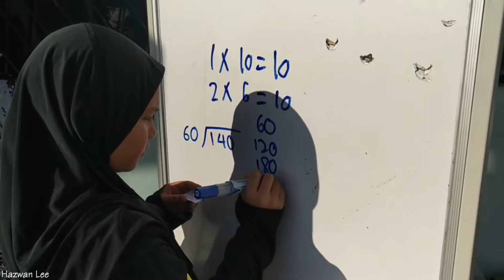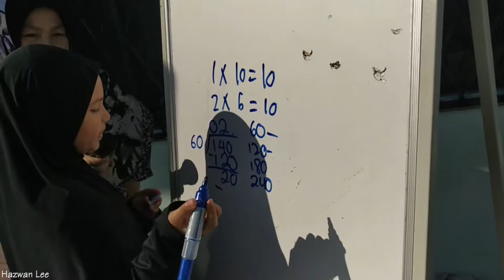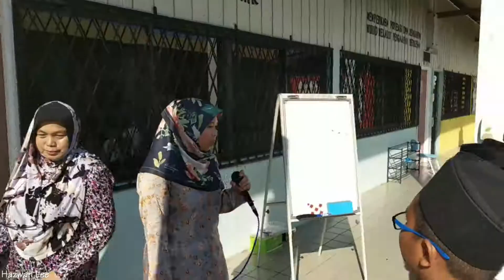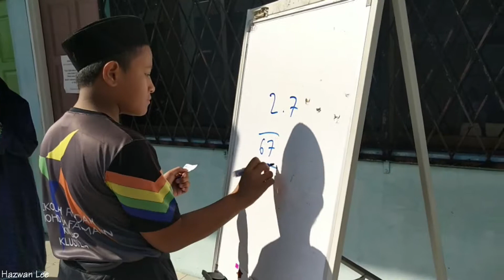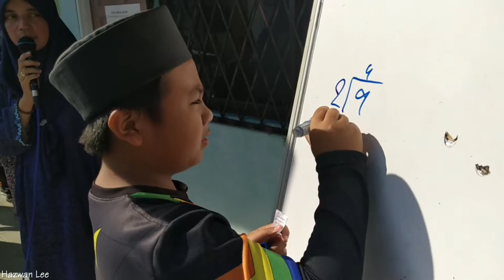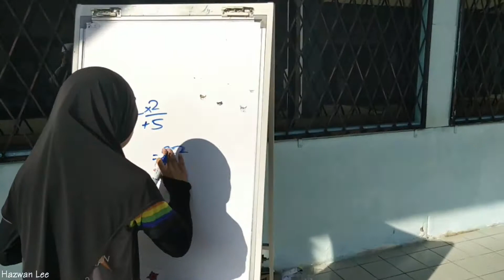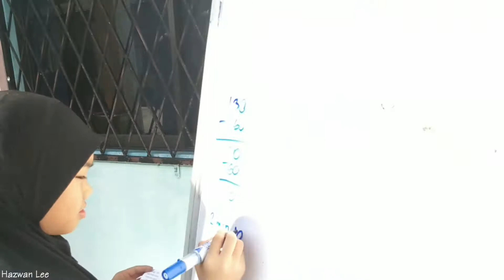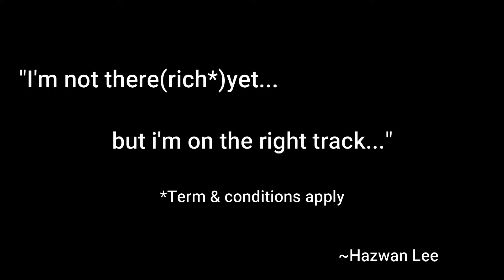Maths Funnn Day Brunei CurrentInfoVlog#131 pt 3